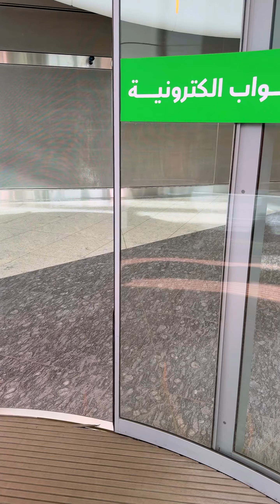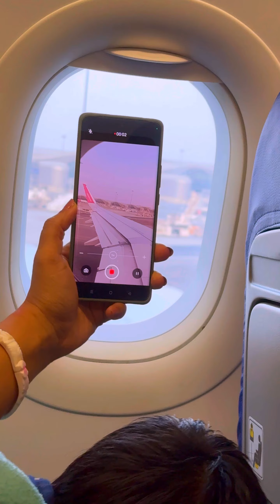আবুধাবী থেকে জর্জিয়া বিমানে যাওয়ার মুহূর্ত AbuDhabi Airport to Georgia Kutaisi Airport।.@sumi4